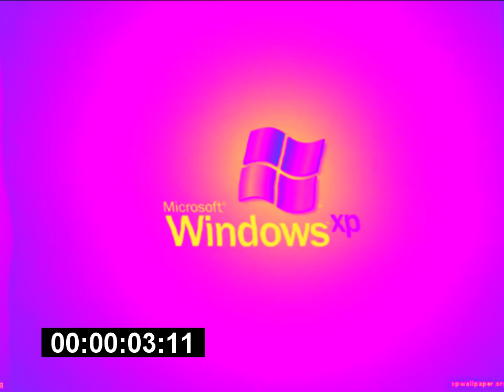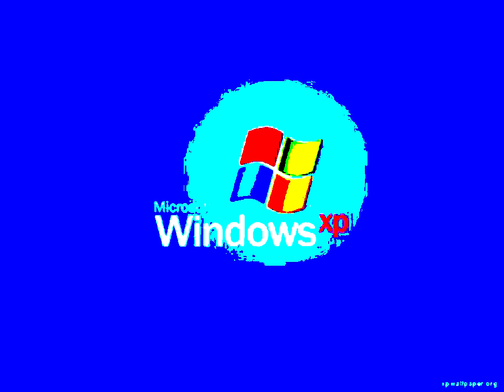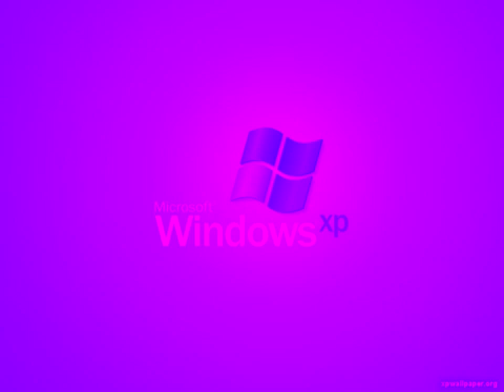Windows XP Effects 8 (My Seventh Preview)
Here is a compilation of Microsoft Windows XP effects in my seventh preview.

A list of Sony Vegas Pro effects with links to tutorial video:

1 (0th). Neutral